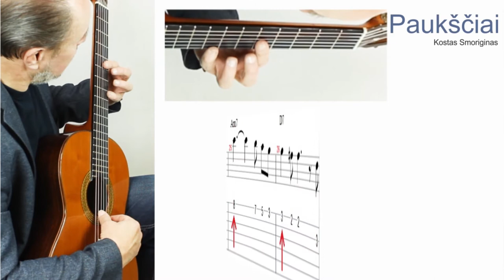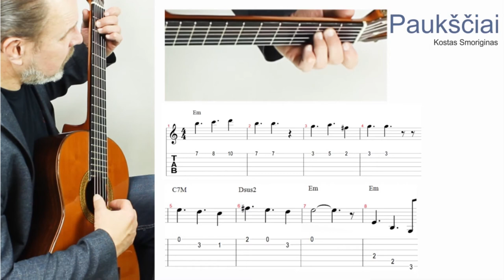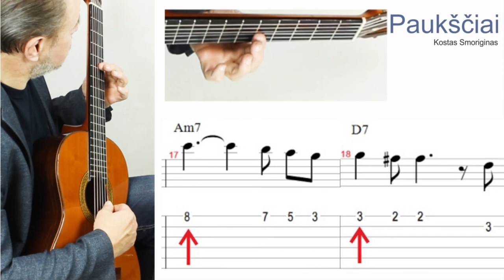Gitaros pamoka. Kostas Smoriginas - Paukščiai. Mokomės sujungti melodiją su akordus.